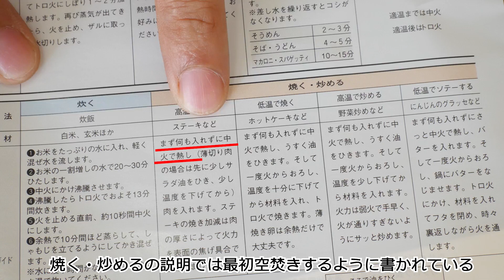ステンレス鍋の説明書に書いてあるの「空焚き禁止」について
説明書をよく読まれている方は気になったことがあるかもしれません。
ステンレス鍋を使いこなすには欠かせない「予熱・空焚き」について語りました。

‹古くなったロイヤルクイーンのお鍋引き取ります›
※中古鍋※
￥5,000～¥9,000/個
※フタ無しはー￥3,500

※未使用品※
¥10,000～¥25,000/個
※フタ無しはー￥7,000～

‹今日のお料理の材料›

‹本日使ったお鍋：　›